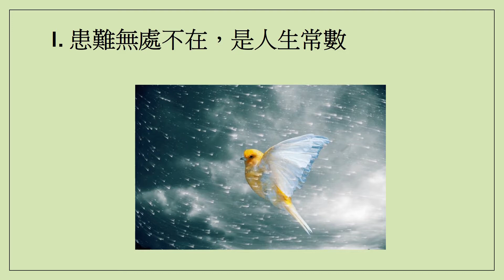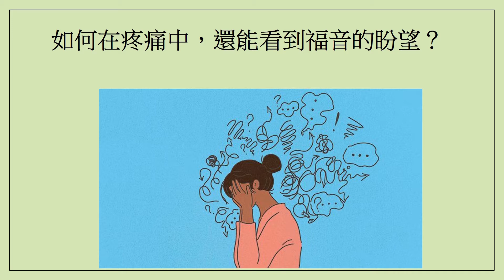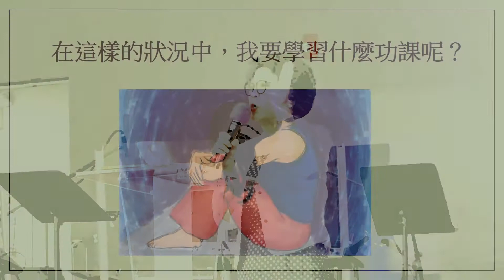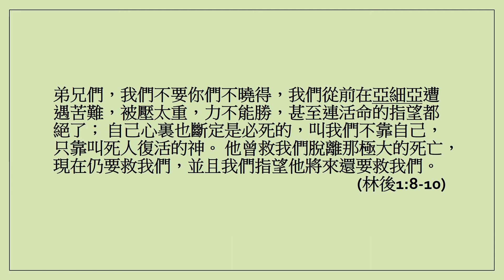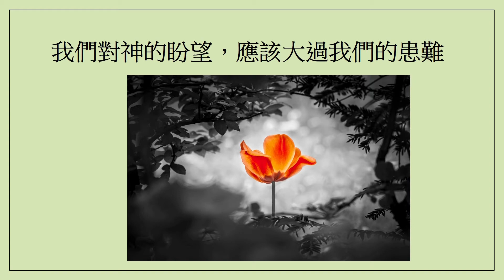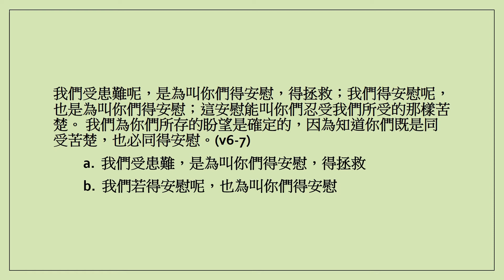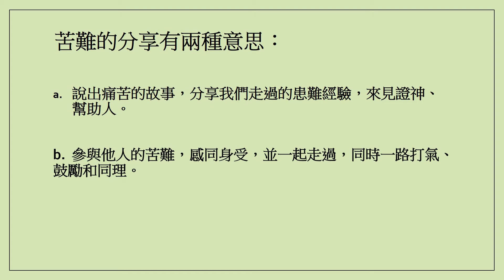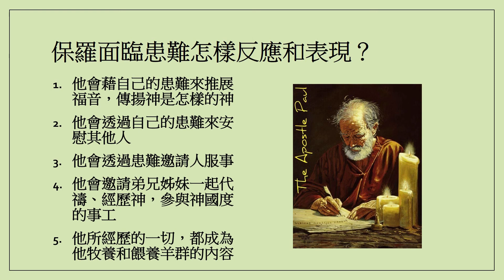莫非講道 | 為患難中的安慰讚美神!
林後1:3-11
我們永遠不清楚苦難為何發生，但是我們的信仰可以幫助我們承受，可以幫助我們像坐船一樣，承載我們的人生飛過痛苦。
所以，信仰在我們生命中真正的意義，是幫助我們對患難怎樣承受，怎樣反應？
所謂「門徒」，在新約希臘文中即「學習者」的意思。我們要學習的是怎樣效法基督，並參與基督各樣受苦的形式，來成全神的旨意。